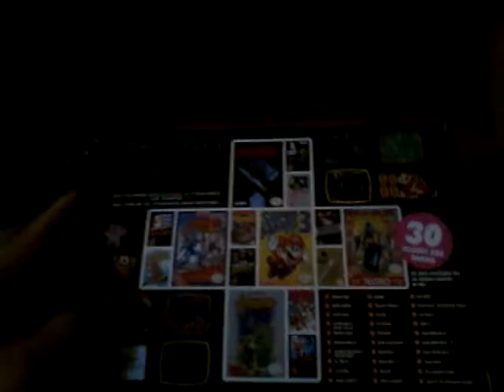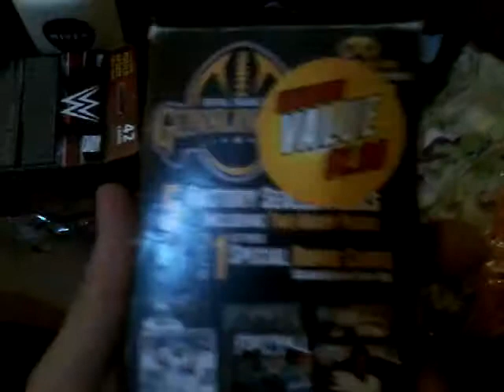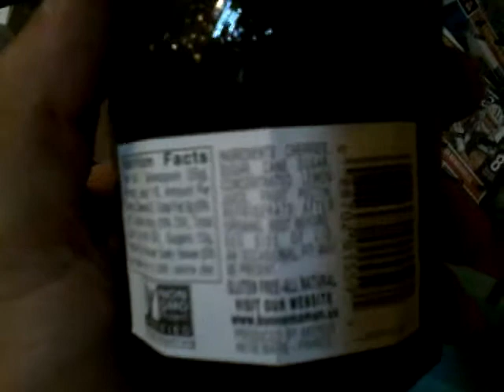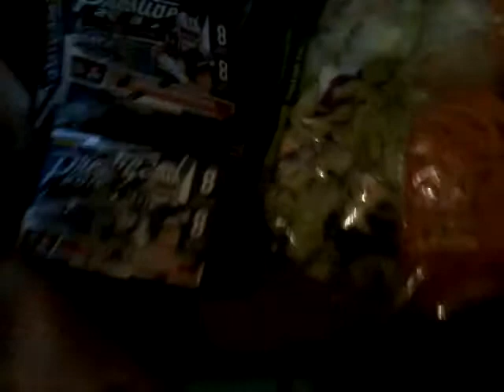Pay Day Pickups 6/29/18: Finally! NES Classic!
Nintendo kept their promise! I feel sorry for anyone who paid 200 and up for one of these.. I just realized I fucked up.. it's Game Stop that's for sale now, not Best Buy..